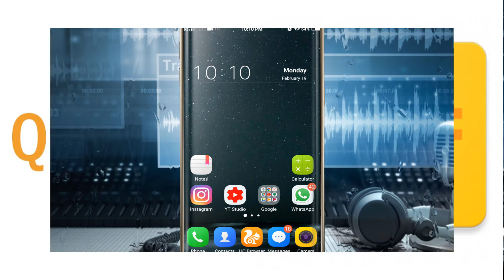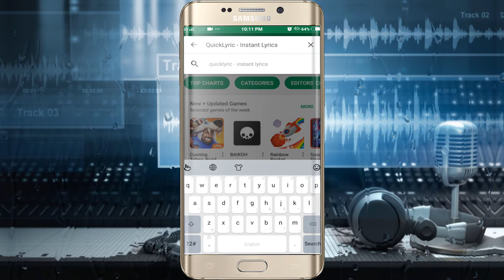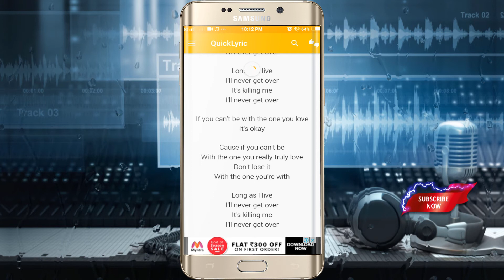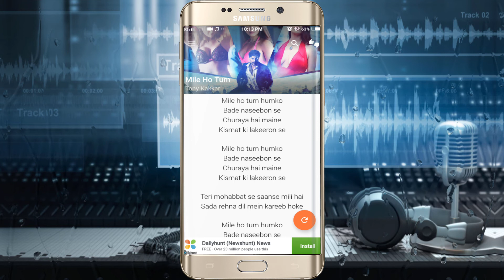How to get any songs lyrics without searching on net | how to get all language songs lyrics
Hey guyss.

In this video i am going to introduce you a very useful app for that persons who like singing.

By this app you can get any kind of songs lyrics without searching on internet. songs may be any kind of language like punjabi, english and hindi etc.
this app works direct with your media player and search internally that song lyrics and u will get it easily.

Use this b'ful app and share your review with us.

For more tricks watch my another videos

so join us tricky with techy. betricky dotechy.

Thanks